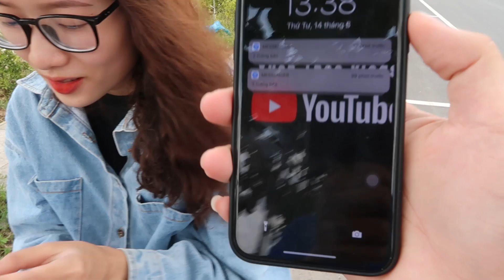Troll Bị Dàn Cảnh Cướp Xe Bị Thương Khắp NGười Thử Lòng Bạn Gái Và Cái Kết VL Gắt